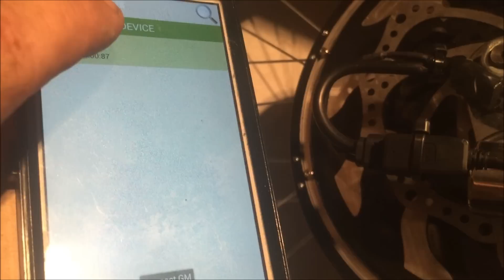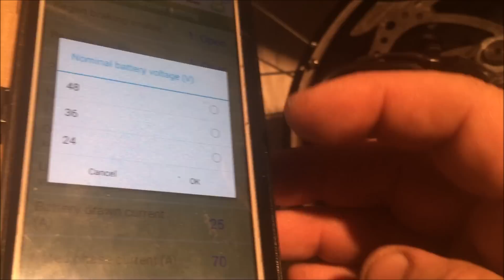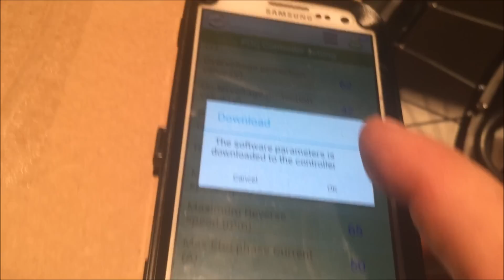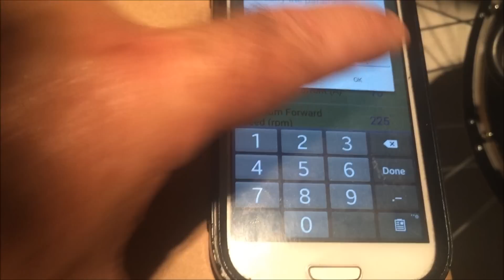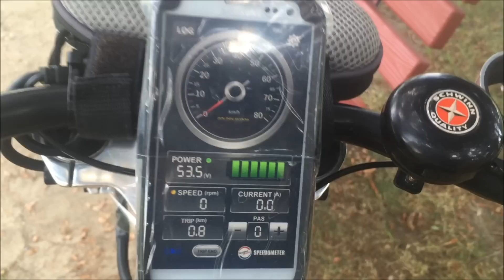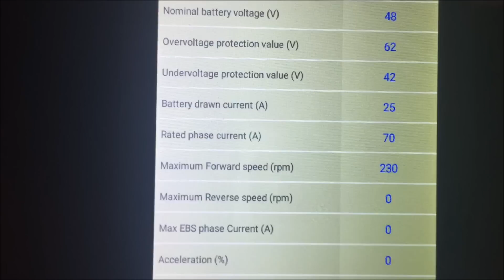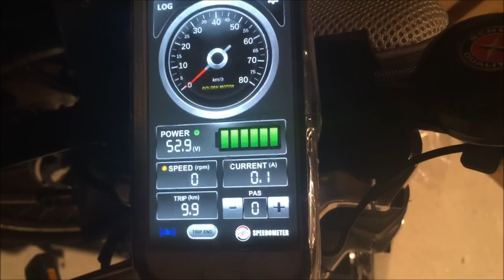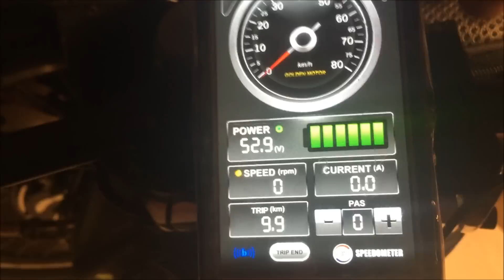Magic Pie 5 Bluetooth Connect and Settings - Golden Motor Canada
Connecting and Programming the Magic Pie 5 with a smart phone using Bluetooth

For exclusive deals on our products, join our owners clubs